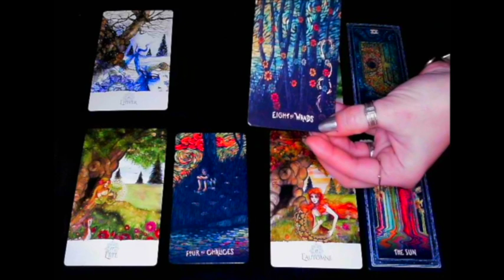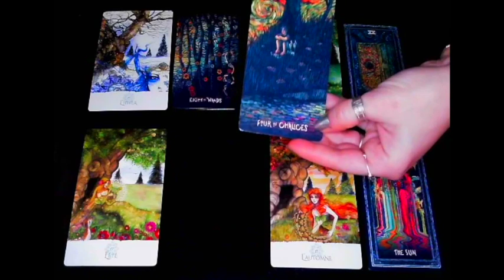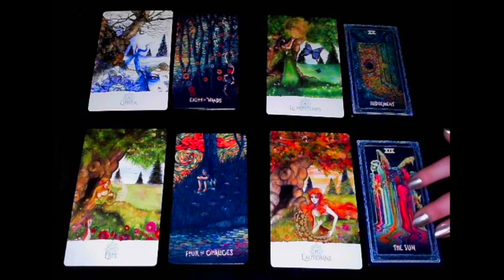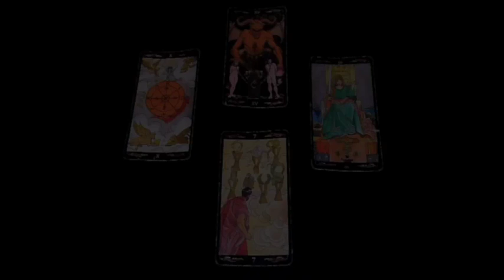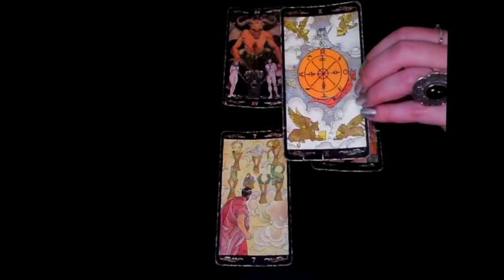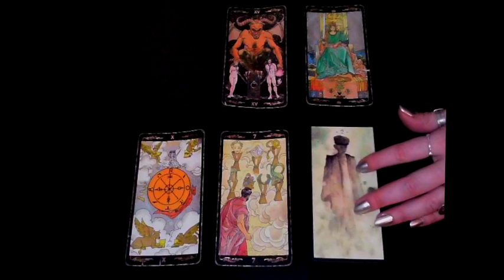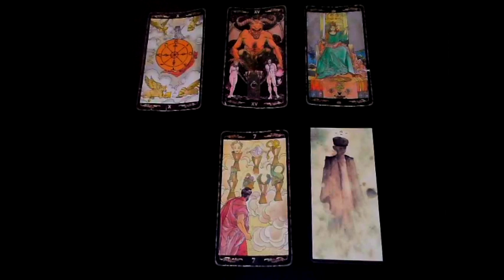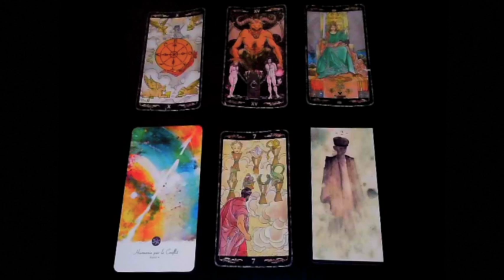Cancer - Aperçu de l'année 2020 et Horoscope de Janvier 2020 - Tarot et Oracles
HOROSCOPE : Guidance pour l'année 2020 et Taroscope de Janvier 2020 réalisés à l'aide du Tarot de Marseille et d'Oracles. Pour participer au concours qui se déroule sur Instagram, retrouvez-moi